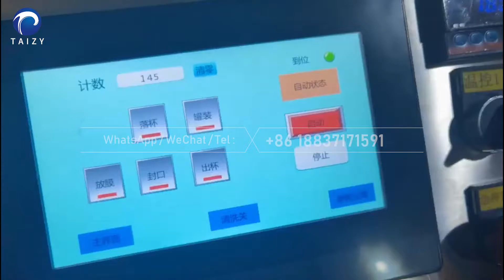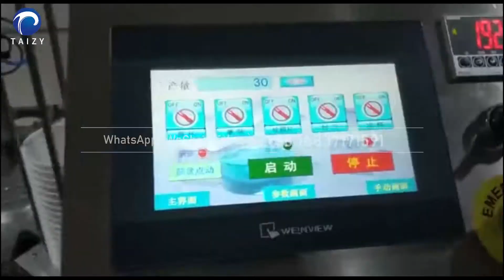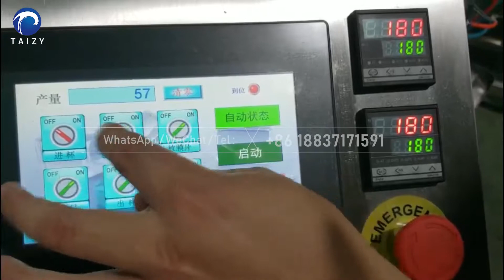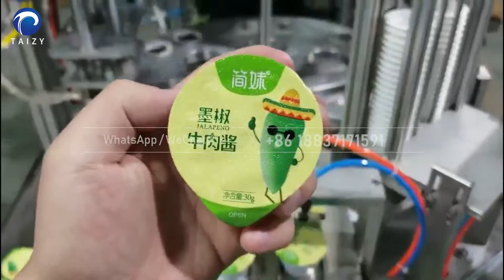Cup Filling and Sealing Machine for Yogurt Automatic Rotary Type Made in China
This cup filling and sealing machine is designed for packing yogurt, water, fruit jams, coffee, dahi, etc.

Yogurt filling and sealing machine is a packaging machine designed for beverage cup sealing. It can complete the process of automatic cup dropping, automatic filling, automatic film sealing, and automatic cup discharging. Easy to operate, stable performance, easy to maintain. It can be used as a stand-alone machine or connected to the production line.

Automatic rotary filling and sealing machines for Packaging Solutions offer a competitive filling and sealing solution for liquid,semi-liquid and pasty food products. For example, oil, yogurt, fresh milk, milk tea, cosmetics, hair care products, fruit drinks, carbonated drinks, etc.

Advantages of automatic rotary filling and sealing machine
1. The automatic rotary filling and sealing machine is fully functional and the smallest fully automatic machine with small space occupation.
2. The whole machine is made of stainless steel and aluminum alloy, sturdy and smooth, not easy to rust.
3. Advanced plc control system with display, support multiple languages. It is easy to understand the operation.
4. The electric eye automatically tracks and corrects the sealing position for precise film printing alignment.
5. The machine will stop automatically when it detects no cups to be filled and will start automatically when the cups are refilled.